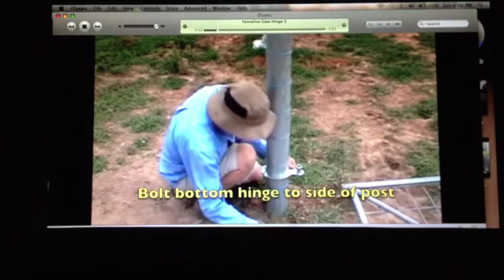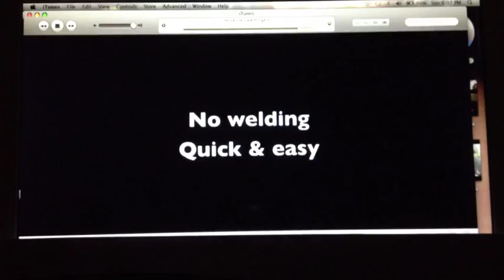Gate Hinge For Steel : Adjustable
Cam Lock Gate hinge fits steel pipe fence strainer posts. It is adjustable, no welding required. 3 sizes.